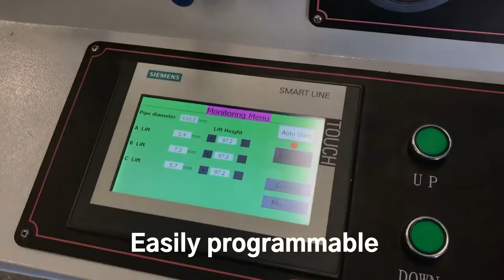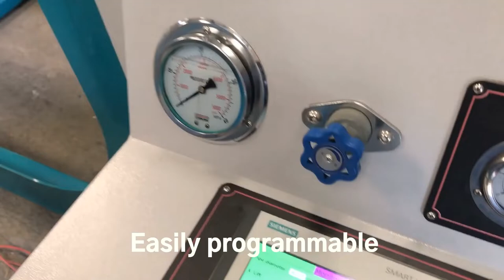Bravo ovalizer duct machine THREE RIVERS MACHINERY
Here is a lower cost NEW Ovalizer that is tried and proven to be quality made with name brand components. Fully guaranteed for 2 years.